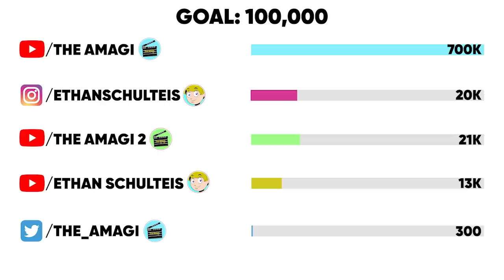The Life Of Izuku Midoriya (My Hero Academia)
Izuku Midoriya, also known as Izuku, is the main protagonist of the My Hero Academia manga and anime series. Even though Izuku was born Quirkless, he manages to catch the attention of the legendary hero All Might due to his innate heroism and a strong sense of justice, and has since become his close pupil as well as a student in Class 1-A at U.A. High School. All Might passed on his Quirk to Izuku, making him the ninth holder of One For All.

CHAPTERS

00:00:00 Intro
00:00:53 Background
00:02:07 Entrance Exam Arc
00:08:00 Quirk Apprehension Test Arc
00:10:49 Battle Trial Arc
00:13:21 U.S.J. Arc
00:17:50 U.A. Sports Festival Arc
00:26:27 Vs. Hero Killer Arc
00:36:04 Final Exams Arc
00:51:17 My Hero Academia: Two Heroes
01:03:40 Hideout Raid Arc
01:11:39 Provisional Hero License Exam Arc
01:26:27 Shie Hassaikai Arc
01:52:04 Remedial Course Arc
01:54:40 U.A. School Festival Arc
02:03:45 Pro Hero Arc
02:05:58 Joint Training Arc
02:17:12 My Hero Academia: Heroes: Rising
02:24:53 Endeavor Agency Arc
02:32:02 Paranormal Liberation War Arc

CREDITS

PRODUCER: @AmagiPublishing
NARRATOR: @Adrian Apolonio
EDITOR: @Imubi5